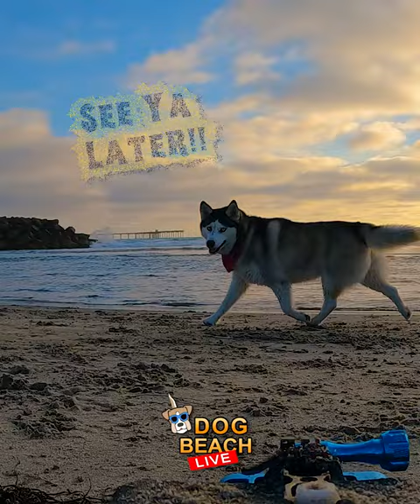We found a curious but shy HUSKY at Dog Beach! 🐕🌴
⛱️ This beautiful Siberian Husky wasn't sure what to make of our RoverCam, and alternated between hiding behind his Dad's legs and coming in close to check us out. He was definitely having fun at dog beach, and seemed to enjoy the sunset as much as the humans.

Our RoverCam took a drive along Dog Beach in Ocean Beach near San Diego, California on a lazy, sunny afternoon to check out the dogs.

Enjoy the view of the playful pups and energetic dogs of all types as the mingle, run, swim, jump, chase, dig, bark, and play on the beautiful beaches of Southern California. Even better: You see it all from a "dog's eye level", our custom-built 4 Wheel Drive RoverCam camera platform, which joins the packs of running dogs with a top speed of almost 20 mph!

The Siberian Husky is a medium-sized, dense-coat working dog breed that originated in northeastern Asia. The breed belongs to the Spitz genetic family. With a thick double coat, erect triangular ears, and distinctive markings, the Siberian Husky is a beautiful breed with a thickly furred tail that curls over its back. They are known for their endurance, strength, and outgoing personalities, and have a strong desire to run and roam. They have been used for centuries by the Chukchi people of northeastern Asia as sled dogs, and were brought to Alaska in the early 1900s for use in the Nome gold rush. They are friendly, but also independent and can be stubborn at times. They are not typically aggressive, but they do have a high prey drive and should be socialized early with other animals, but with proper socialization they are friendly and outgoing, and are known to be good with children and other animals.. Due to their thick double coat, they shed heavily twice a year and require regular grooming. Huskies have a high energy level and require regular exercise

LOCATION: Ocean Beach Dog Beach in San Diego is a designated area where dogs are allowed to run and play off-leash. It is located in the Ocean Beach neighborhood, at the west end of Newport Avenue. The beach is open 24 hours a day, and it's a popular spot for dog owners to take their pets for a swim in the ocean or to play in the sand. There are also many local shops and restaurants that welcome dogs in the area. Be aware that all dogs must be licensed and vaccinated and it's recommended to clean up after your dog.

🌴 This is the [SHORTS] cut, a 1 minute glimpse of one of the dogs we met on the beach.  Be sure to see our other videos for many more videos from dog beach, all shot in beautiful 4K!

🎥 TYPES OF VIDEOS WE POST:
🎬[CHASE] Nothing but high drama dog chase *action*!
🎬[ZEN] Just watching dogs play in the sand and waves, set to mellow music.
🎬[CRUISING DOG BEACH] Almost all footage of the day with minimal edits.
🎬[SHORTS] 1 minute clips in vertical mode for viewing on a smartphone.
🎬[SIDE TRIP] Celebrity dogs, dolphins & sharks, Behind the scenes of dog events, etc.